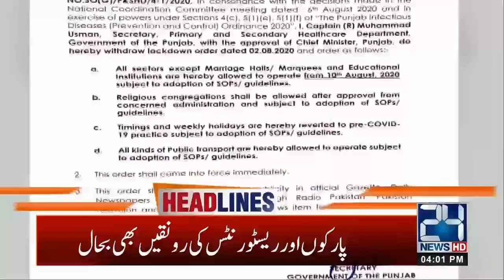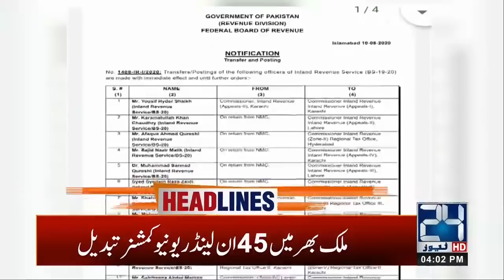4pm News Headlines | 10 Aug 2020 | 24 News HD